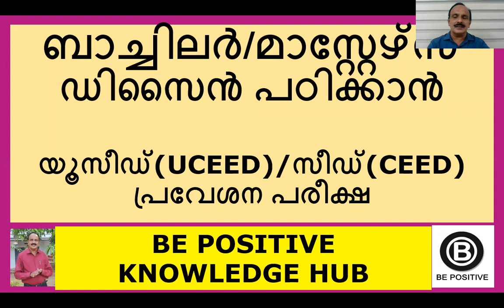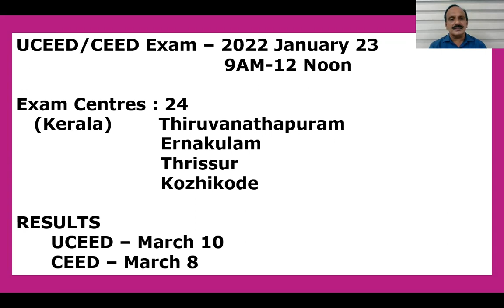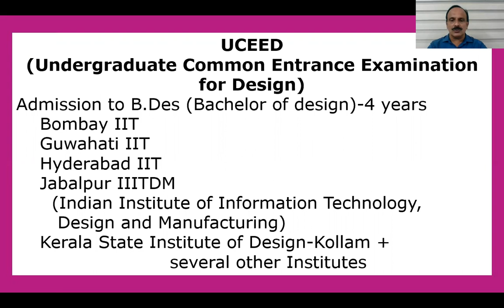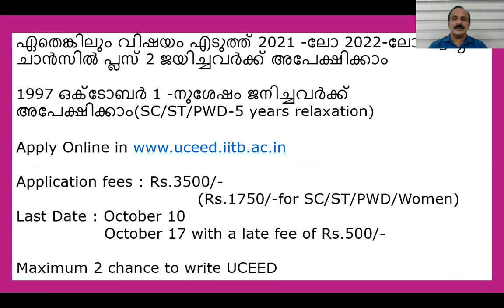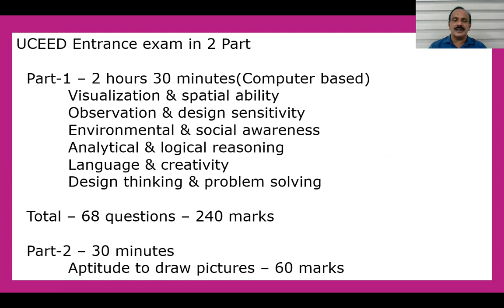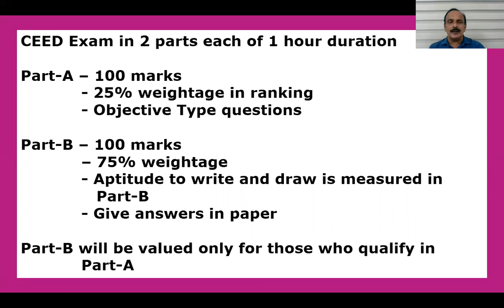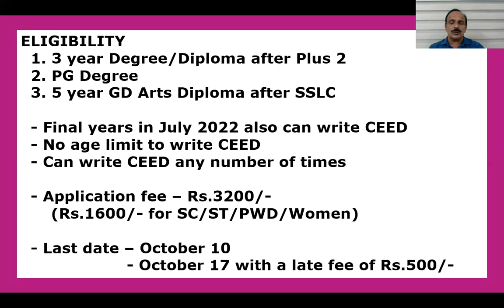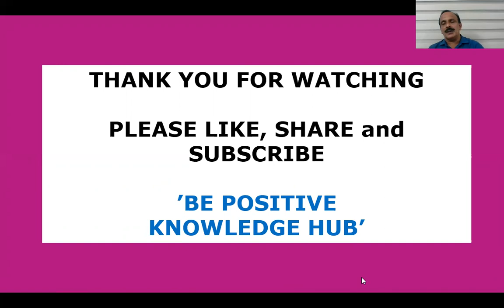ബാച്ചിലർ/മാസ്റ്റേഴ്‌സ് ഡിസൈൻ പഠിക്കാൻ യൂസീഡ്(UCEED)/സീഡ്(CEED)പ്രവേശന പരീക്ഷ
UCEED and CEED Examination 2022 - Apply Online for UCEED and CEED before 17 October 2021